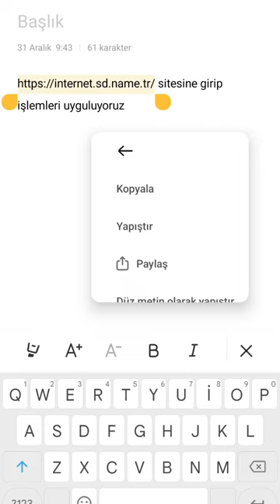ücretsiz internet tüm operatörler için